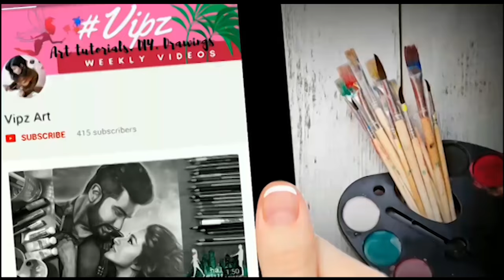Drawing Roosmarijn De Kok (New Victoria's Secret Angel) | Plumb Cut | Vipz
Hello Guys,
Here is my timelapse video of Roosmarijn De Kok, A Dutch Model (Victorias Secret)
This took me so long to film and edit because I recently switched to Premier Pro, More videos coming soon!
But.

{really means a lot :') }

Materials:
Smooth Bristol Paper, Caran D'ache Grafwood Pencils, Sakura White Gel pen, Brushes/Stumps for bllending.

Equipment:
Camera- Sony Cybershot DSC-WX350

Much Love,
Vipz